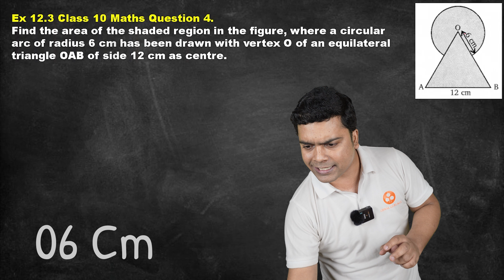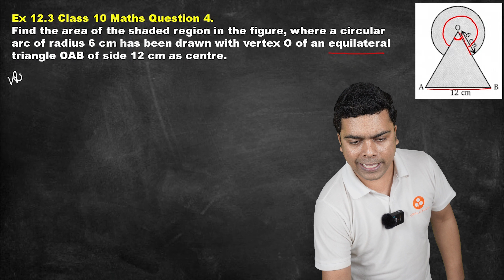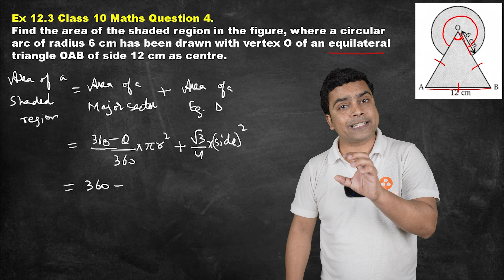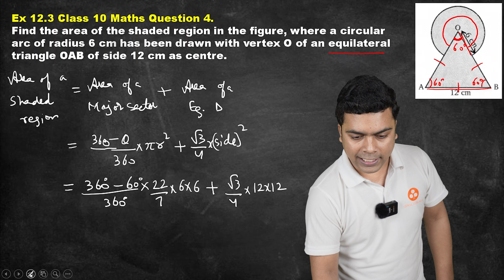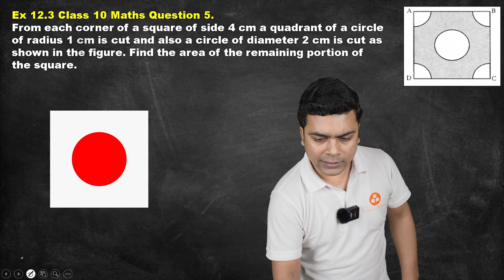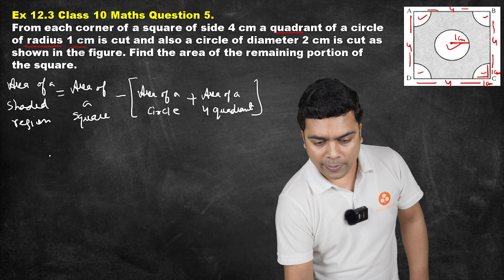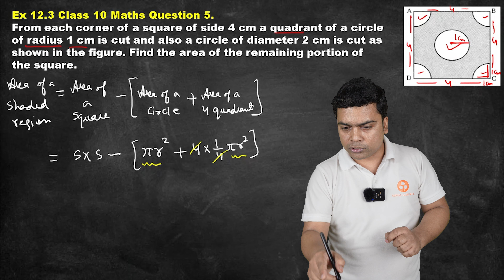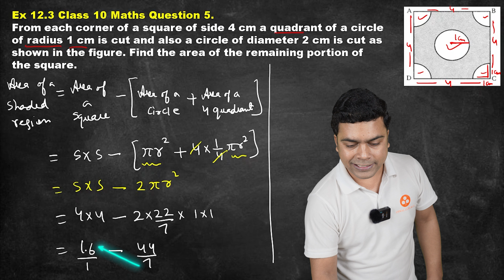Areas Related to Circles Ex 12.3 Q4, Q5 | CBSE Class 10 Maths Chapter 12 | NCERT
In this session, Imran Sir will be covering the concepts, Formulas of Areas Related to Circles Class 10 Maths Chapter 12, Problem Solving of NCERT Ex 12.3 Q4, Q5 with Easy, Simple Steps.

✔️ Class: 10th
✔️ Subject: Mathematics
✔️ Chapter: Areas Related to Circles (Chapter 12)
 ✔️ Topic Name: Areas Related to Circles Ex 12.3 Q4, Q5 | CBSE Class 10 Maths Chapter 12 | NCERT
 📌  Topics Covered in this Video (By Imran Sir):
Areas Related to Circles - NCERT Exercise 12.3

Why Study from Simplifying Exams?
Simplifying Exams is an online educational platform to help students ace their board exams. We offer the highest quality free full study material based on the latest CBSE/NCERT curriculum so that students can easily understand each topic, learn, and score good marks in all the tests throughout their academic session.